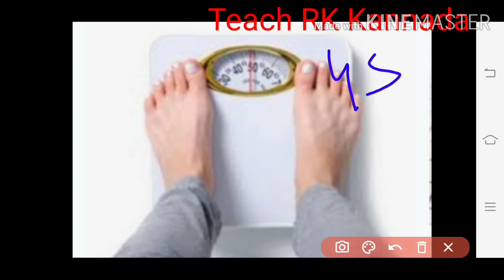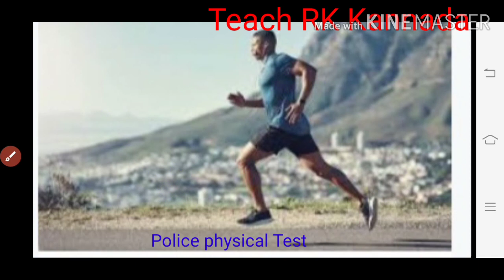ಕರ್ನಾಟಕ ರಾಜ್ಯ ಪೊಲೀಸ್ ಫಿಸಿಕಲ್ ಟೆಸ್ಟ್ ||Karnataka police physical Teat |Civil police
Karnatakapolicephysicaltest#2021-22#